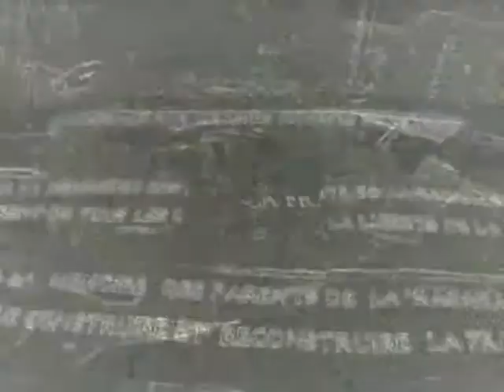EXPERIMENTALISME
ONE LOVE
FOR FREE MUSIC
FOR FREE PEOPLE
SO LETS GET TOGETHER
AND FEEL ALRIGHT
AND JUST FEEL IT
FEEL SOME
UNIVERSAL LOVIN STARMASTERS DEEJAYS deejays kuazar starmasters selyan racailles france sound system party Dont Stop The Music